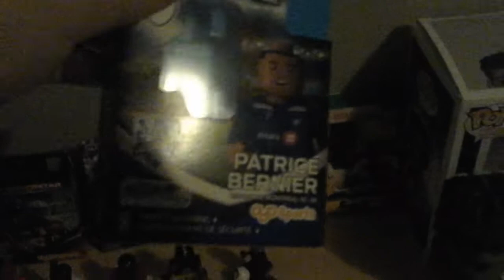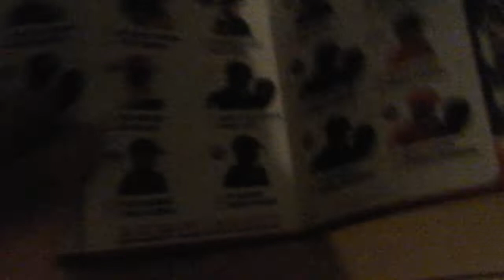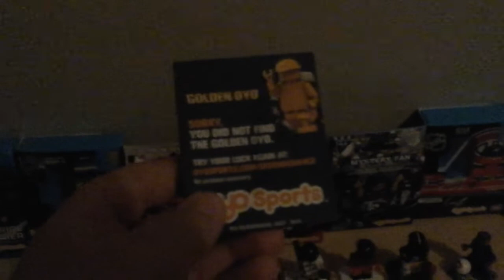Oyo sports NHL backyard rink canadiens de Montréal part 2